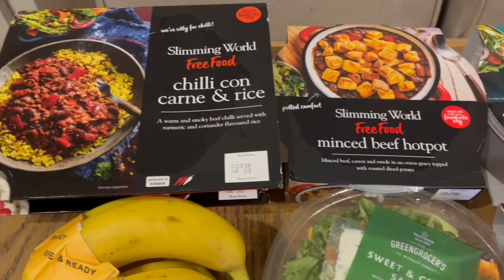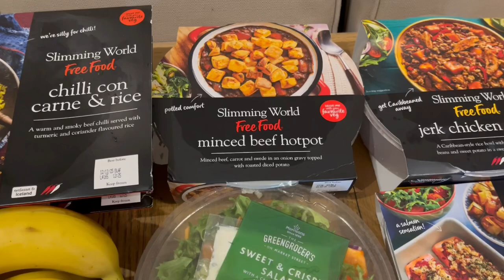SlimmingWorld What I eat in a day + Shopping Haul 26.09.24